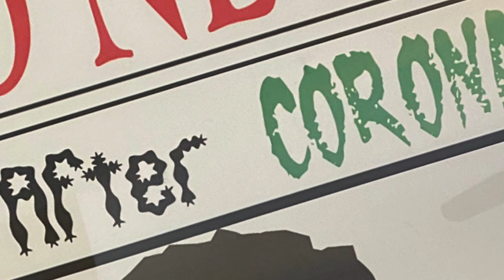Gudnewz - Whisper Freestyle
God willing Insha’Allah

(Out On All Platforms Show Dat Support please purchase with link below )